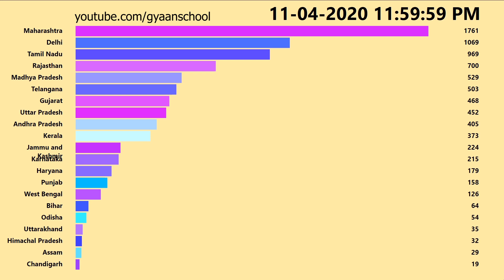Total Confirmed Cases India | 11th April